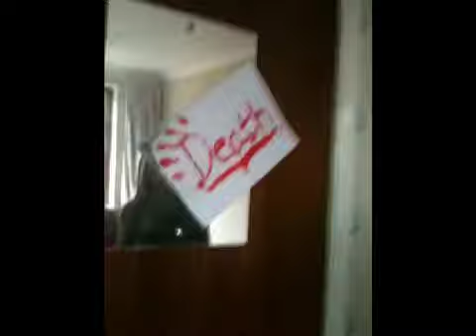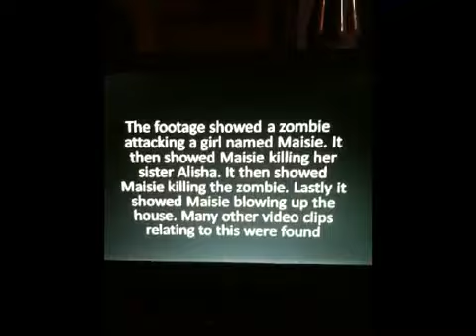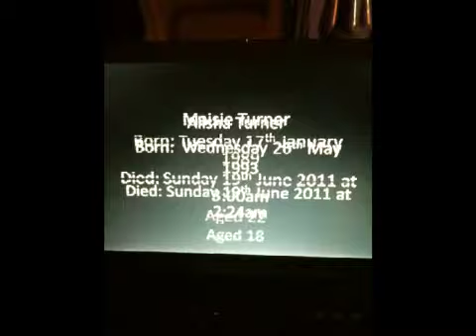The Controlling Zombie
The full movie of the horror film The Controlling Zombie created by 3 Kings Production. Sorry it has been ages since i was going to upload it i forgot lol